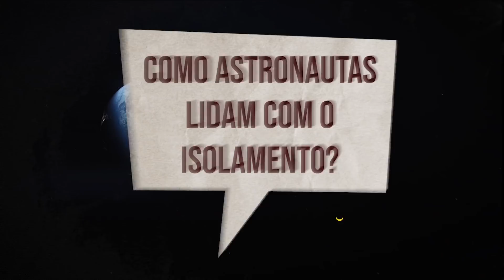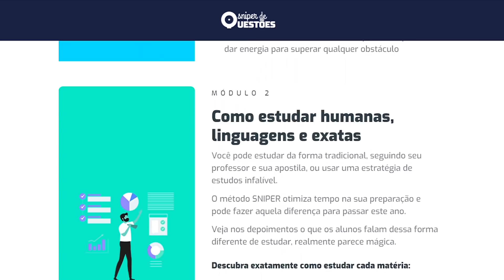Estude como um Astronauta em Isolamento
Sniper de Questões

Astronautas passam anos em confinamento no espaço.

LIVROS:
Fixe o conhecimento
O jeito Harvard de Ser Feliz
Aprendendo a aprender
Hábitos atômicos

O sniperdequestoes é um curso em vídeo que mostra como estudar pra ter um desempenho incrível no ENEM e nos vestibulares tradicionais como Fuvest, Unicamp e UERJ.